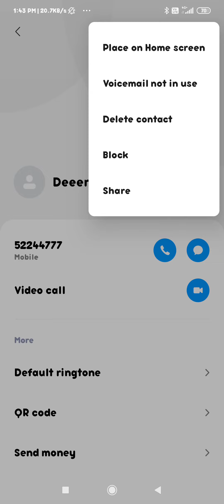how to unblock my contact number in redmi note 6 Pro redmi note 6 Pro phone mein Apne contact number